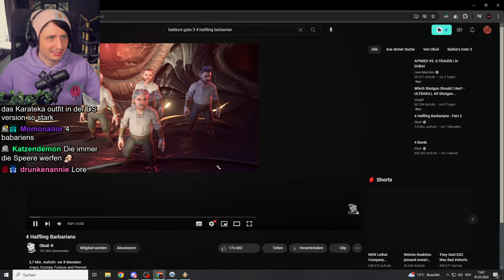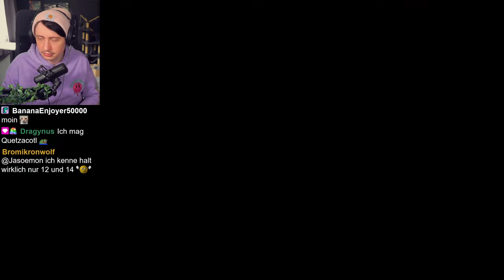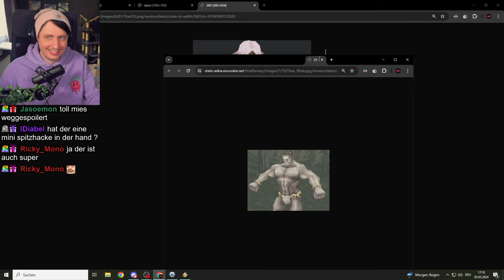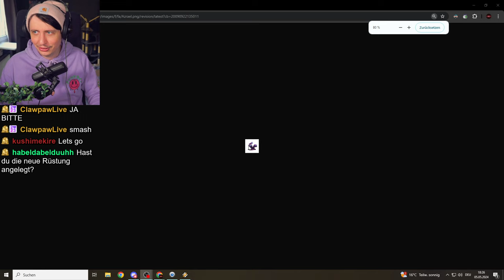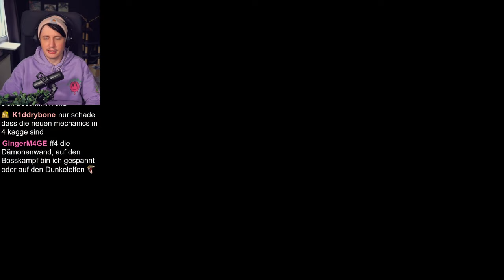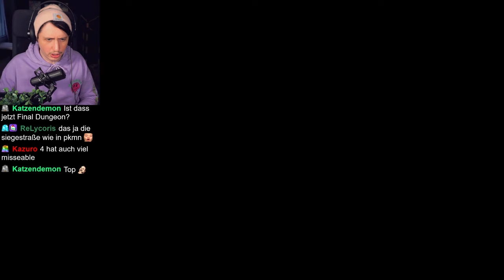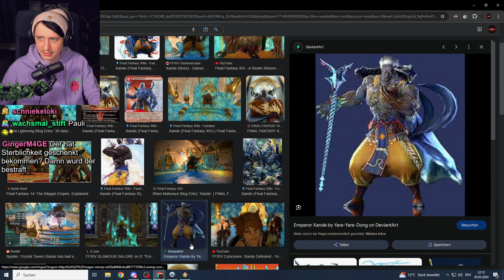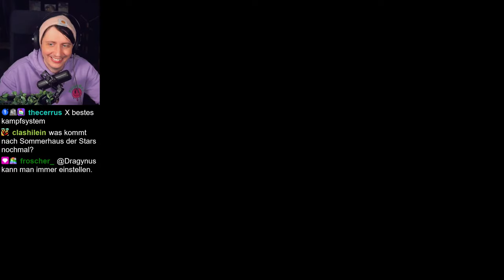Ein Meisterwerk seiner Zeit! | Final Fantasy III Part 2/2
Auch Final Fantasy III ist wieder ein sehr besonderer Teil für die Reihe, denn hier wird das von Fans geliebte Job System zum ersten vorgestellt!